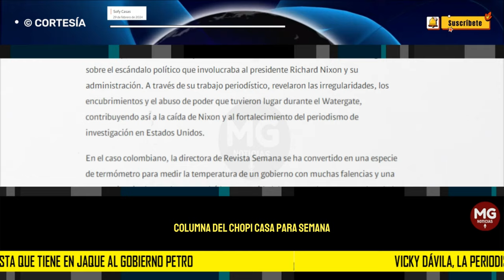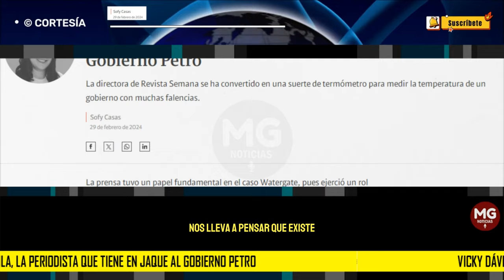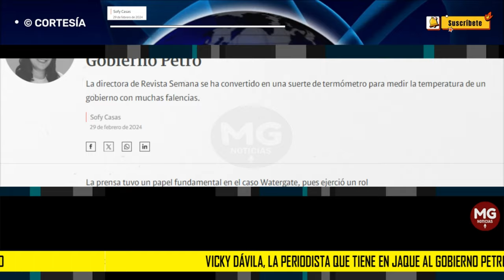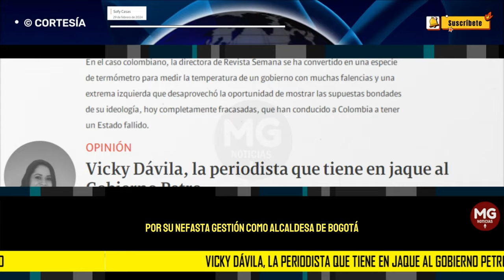VICKY DÁVILA, LA PERIODISTA QUE TIENE EN JAQUE AL GOBIERNO PETRO 🔴 Columna Sofy Casas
En el caso colombiano, la directora de Revista Semana se ha convertido en una especie de termómetro para medir la temperatura de un gobierno con muchas falencias y una extrema izquierda que desaprovechó la oportunidad de mostrar las supuestas bondades de su ideología, hoy completamente fracasadas, que han conducido a Colombia a tener un Estado fallido.
columna VICKY DÁVILA para SEMANA